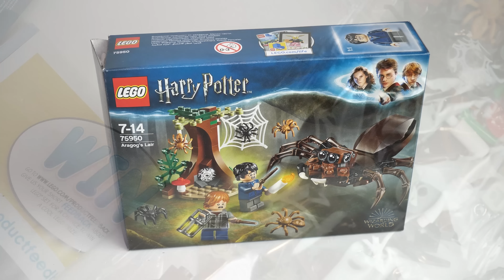LEGO Aragogs Versteck (Harry Potter Set 75950)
Die Spinnen sind los... Zumindest bei Harry Potter. Und das in klein und in groß. Vielen Dank an LEGO für das Rezensionsexemplar.